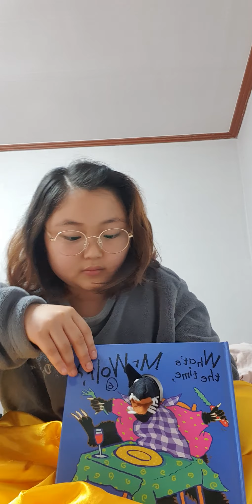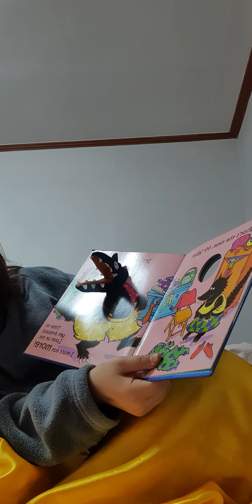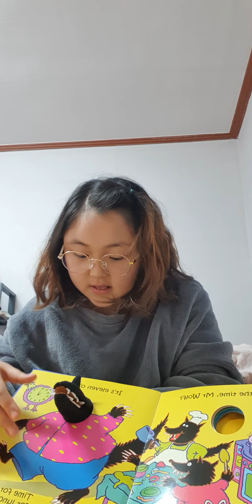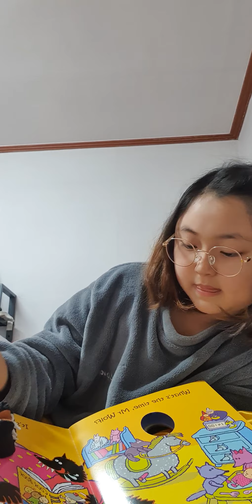2021년 2월 18일(4)